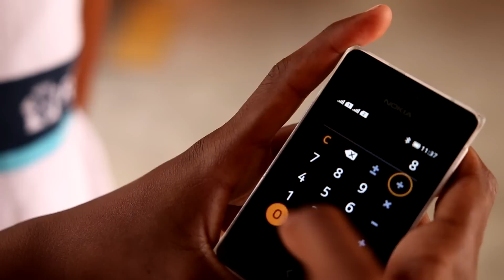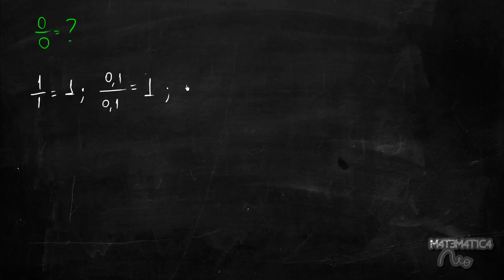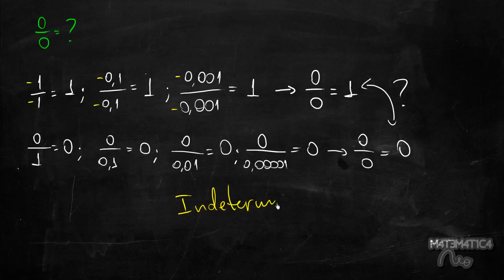POR QUE A DIVISÃO POR ZERO É UMA INDEFINIÇÃO / INDETERMINAÇÃO MATEMÁTICA? | Matemática Rio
A gente sabe que dividir por zero pode criar até um buraco negro... Mas por que a divisão por zero é uma indefinição ou indeterminação matemática? Entenda neste vídeo do Matemática Rio!